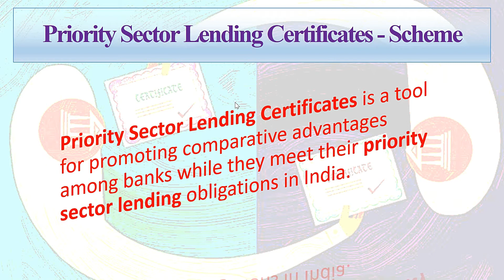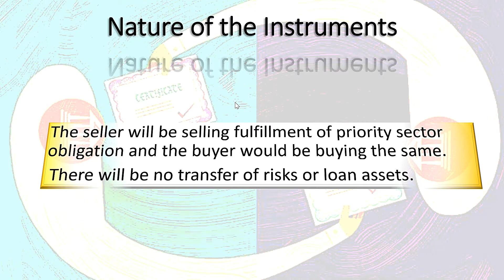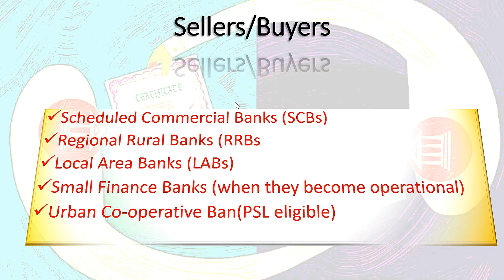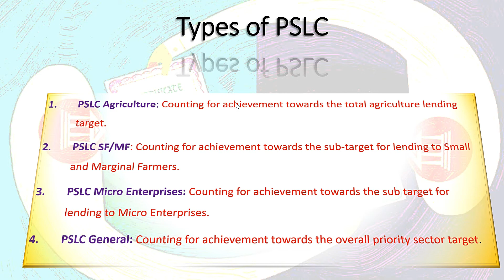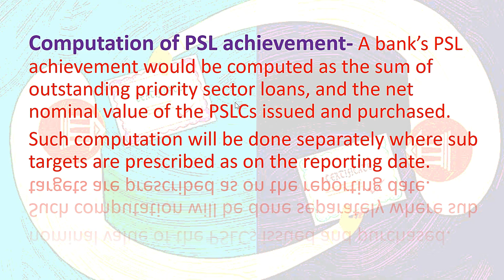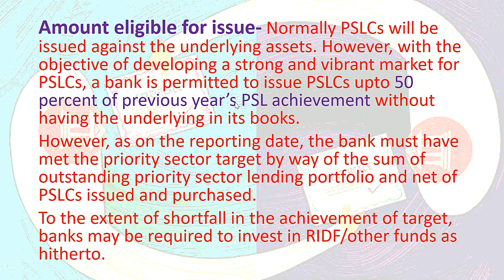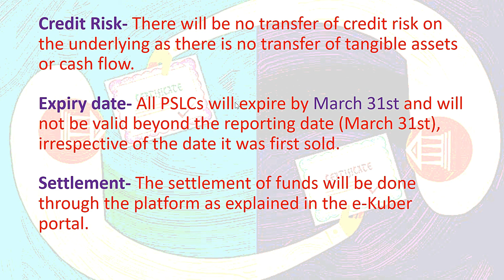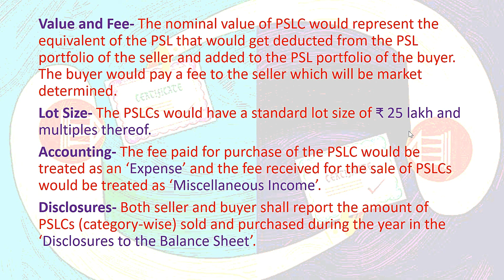PSLC (Priority Sector Lending Certificates)!!Commercial Bank!!RRBs!!!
Dosto hmne iss video m PSLC kya hota hai, kon issue krta, issue krne ka kya process hai aur minimum kitni amount ka pslc issue kiya ja sakta hai iske bare m bataya hai

yah bhi bataya hai ki iska pupose kya aur pslc kitne type ke hote hai

Priority Sector Lending Certificates is a tool for promoting comparative advantages among banks while they meet their priority sector lending obligations in India.